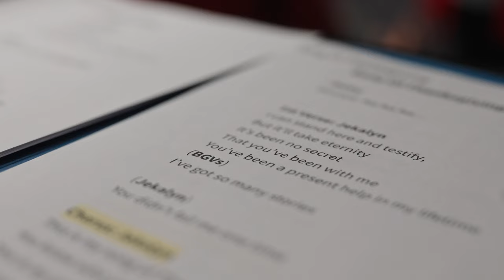It's Finally Happening! Jekalyn Carr preparing for ....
Jekalyn rehearses for new album.  It has been almost 4 years since the last recording.